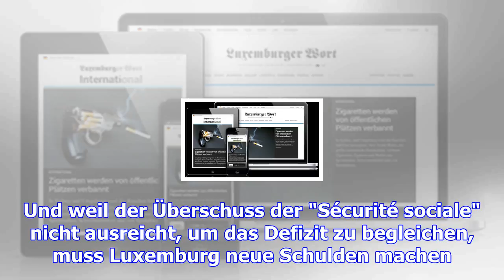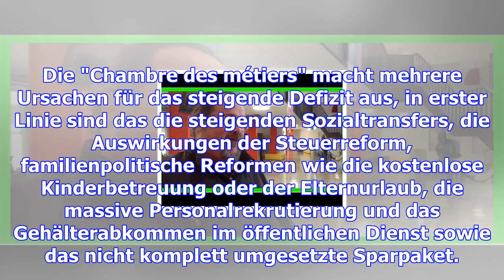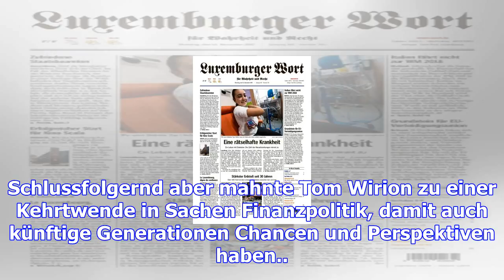Budgetvorlage 2018: handwerkskammer mahnt zu vorsicht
(mig) - Die Budgetplanung der Regierung entspricht nicht den Vorstellungen der Handwerkskammer. Die ...